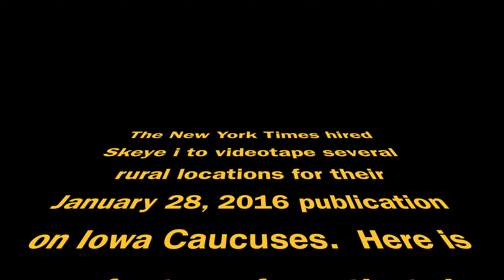Skeye i UAS Services New York Times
Skeye i for the New York Times